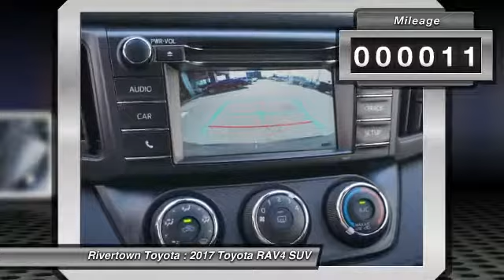2017 Toyota RAV4 Columbus GA HJ714295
2017 Toyota RAV4

Rivertown Toyota
1661 Whittlesey Road

Check out this 2017 Toyota RAV4.   We are excited to offer this 2017 Toyota RAV4. Want more room? Want more style? This Toyota RAV4 is the vehicle for you. Stylish and fuel efficient. Its the perfect vehicle for keeping your fuel costs down and your driving enjoying up. Based on the superb condition of this vehicle, along with the options and color, this Toyota RAV4 LE is sure to sell fast. Just what youve been looking for. With quality in mind, this vehicle is the perfect addition to take home. Contact the dealership today.